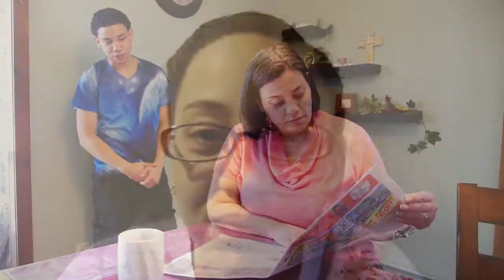Where's Mom?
Sometimes Mom's are just under appreciated. We should always cherish everything they do, even if it's putting up with us.

Directed & Edited by Tyrone Donald
Camera by Tyrone Donald